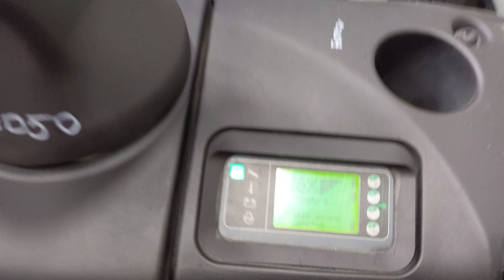37050 - LINDE L 12 LHP